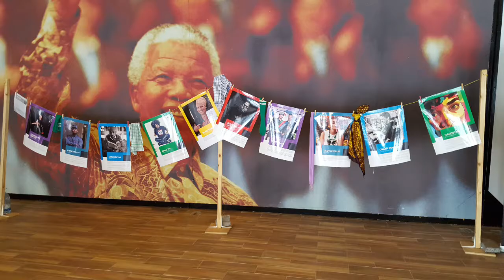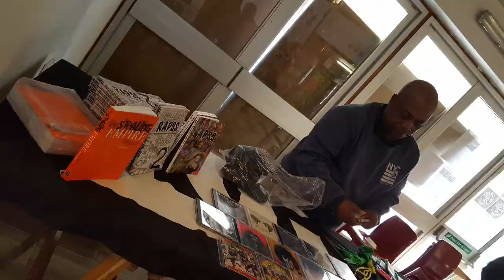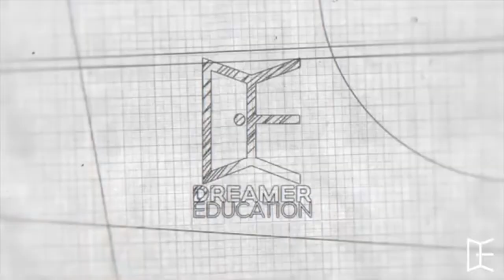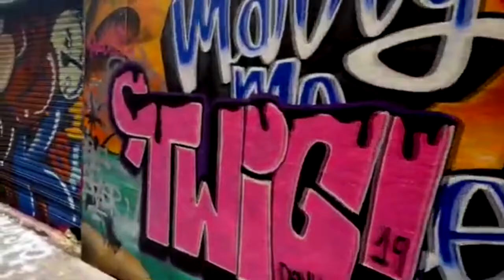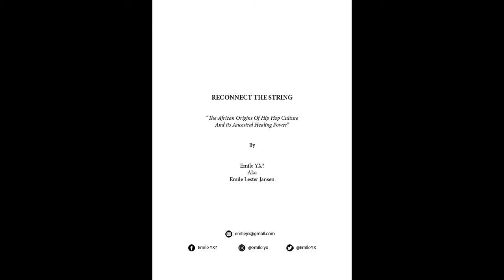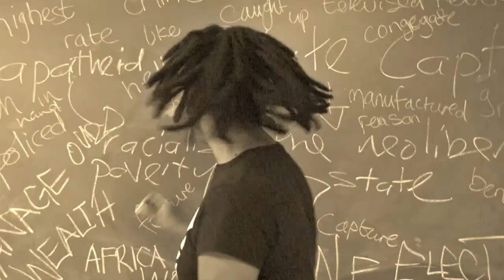Neva Again Book Launch Panel @ Trinity International Hip Hop Festival (2021)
Neva Again Book Launch Panel @ 15th Annual Trinity International Hip Hop Festival (9-11 April, 2021, Trinity College, Hartford, Connecticut)